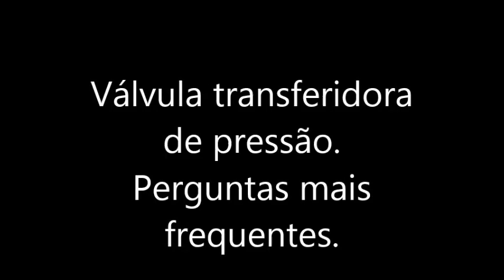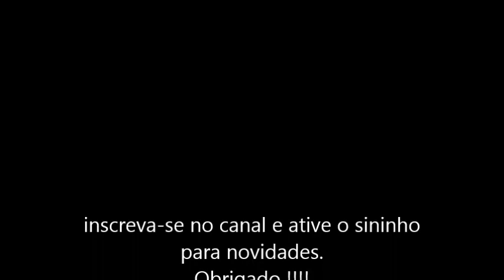Válvula transferidora de pressão ( perguntas mais frequentes ).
Neste vídeo estou respondendo a principais perguntas sobre a válvula transferidora (alternadora ) de pressão ,bem como dando algumas dicas importantes sobre o assunto .
Algumas outras que não estão no vídeo ,deixarei a resposta na descrição ,junto de links sobre o assunto, valeu !
aumentar a pressão de água através da válvula de retenção)
(como aumentar a pressão de água através da válvula transferidora de pressão)
(como aumentar a pressão de água através da bitola dos canos ,indicado principalmente para água de poço ,que é abastecida por bomba )